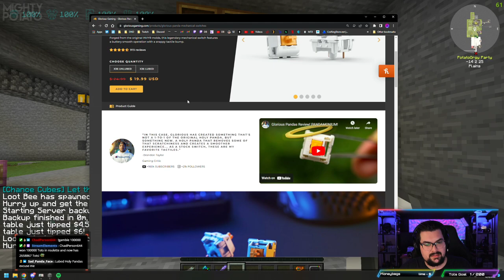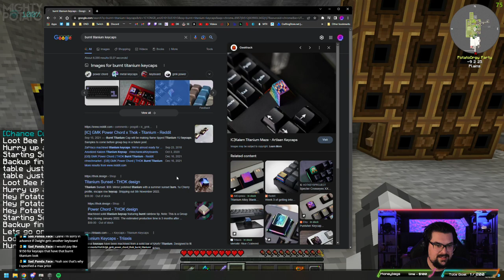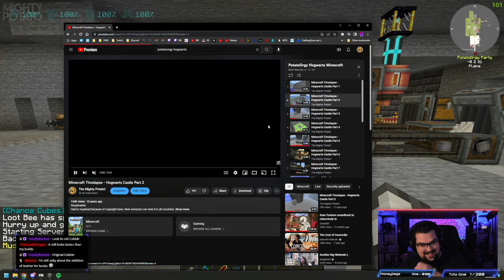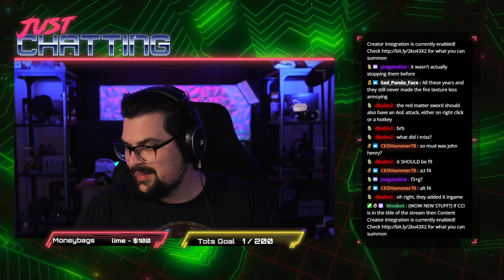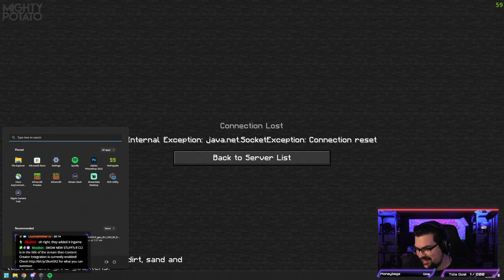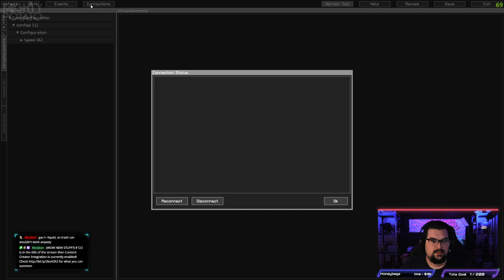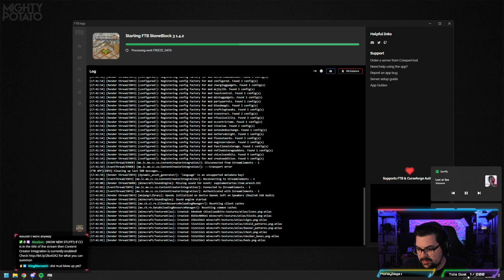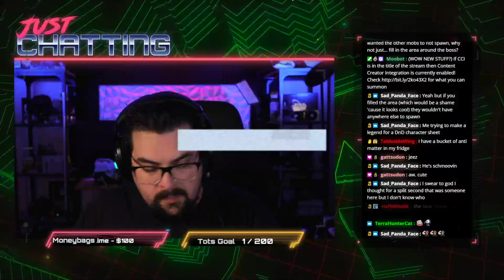Stoneblock 3 - Day 8 [FINALE]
If you're not watching these live, you're missing out. Catch me on weekends or even sometimes late on Weekdays.